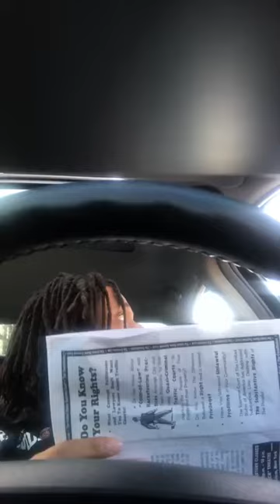Moor Vs. Police - Part 1 - Sovereign Citizens Not Owned?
I HAVE BEEN BANNED FROM YOUTUBE LIVE STREAMING YOU ALL PLEASE SUPPORT FREEDOM OF SPEECH AND FREEDOM FROM OPPRESSION BY SUBBING TO MY NEW CHANNEL HERE 👇👇👇👇

PEACE.